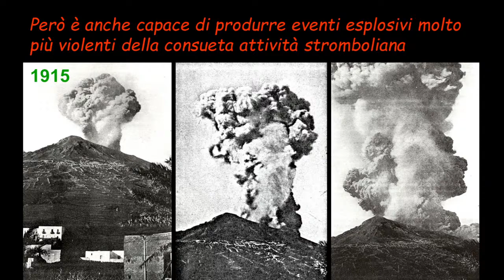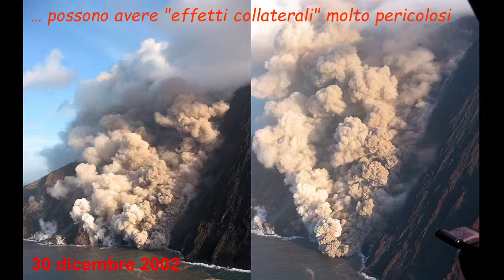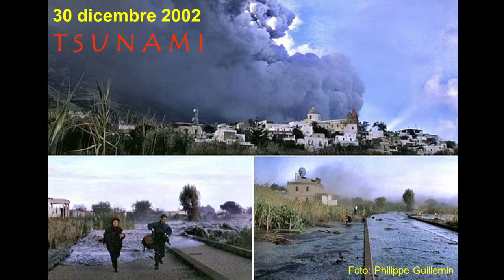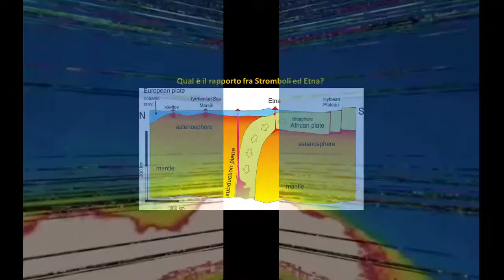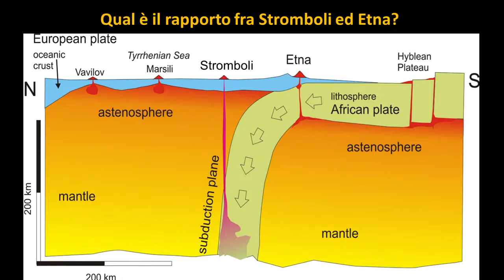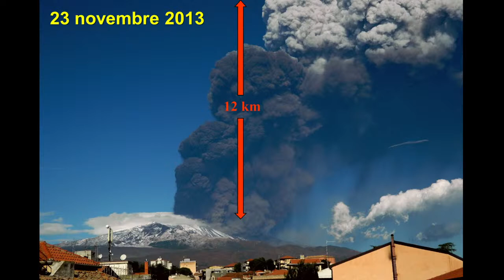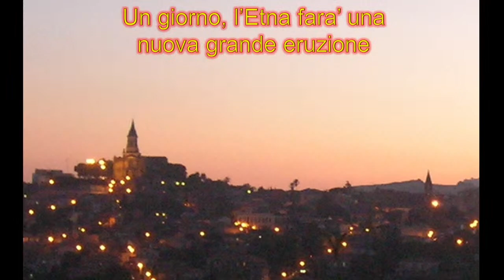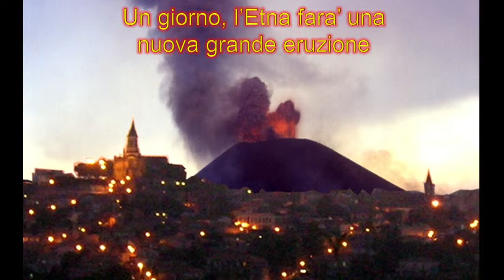Etna e Stromboli: Vulcani buoni o cattivi?